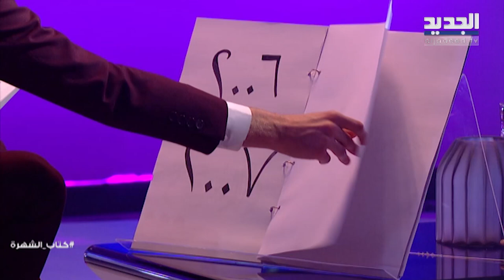نجم باب الحارة عباس النوري يهـ اجم منتج العمل محمد قبنض ! ما قاله عن خفايا المسلسل ادهش الجميع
حلّ النجم السوري عباس النوري ضيفاً على برنامج كتاب الشهرة الذي يقدمه الإعلامي علي ياسين أسبوعيا على شاشة الجديد. وفي الحلقة، تحدث عباس النوري عن مسلسل باب الحارة وهاجم المنتج. تابعوا التفاصيل في الفيديو المرفق.